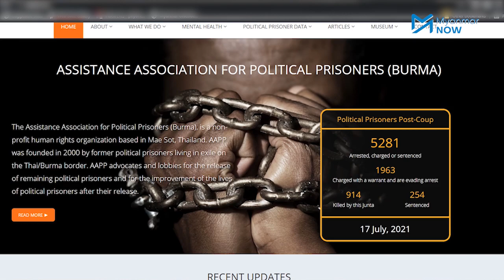၇၄ နှစ်မြောက် အာဇာနည်နေ့အခမ်းအနား ဒေါ်အောင်ဆန်းစုကြည်တက်ရောက်ခွင့်မရ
အာဏာသိမ်းစစ်ကောင်စီကကျင်းပသည့် ၇၄ နှစ်မြောက်အာဇာနည်နေ့အခမ်းအနားကို ဗိုလ်ချုပ်အောင်ဆန်း၏ သမီးဖြစ်သူ ဒေါ်အောင်ဆန်းစုကြည်တက်ရောက်ဂါရဝပြုခွင့်မရဘဲ စစ်ကောင်စီကခန့်ထားသည့် ရန်ကုန်စည်ပင်ကလူ တစ်ဦးသာ ကိုယ်စားလွမ်းသူ့ပန်းခွေချသွားပါသည်။ ကျန်အာဇာနည်(၈)ဦး၏ မိသားစုဝင်အချို့လည်း တက် ရောက်ခဲ့ခြင်းမရှိသည်ကိုတွေ့ရပါသည်။

အာဇာနည်နေ့ဖြစ်သည့် ယနေ့ ဇူလိုင် ၁၉ ရက်နေ့တွင် မြို့ကြီးများ၌ လူငယ်များက အာဇာနည်(၉)ဦးမက ကြွေးကြော်သံဖြင့် ဆန္ဒပြခဲ့ကြပြီး ပြည်သူများကလည်း ကားဟွန်းသံများဖြင့် ယခင်အတိုင်း အလေးပြုခဲ့ကြသည်ကိုတွေ့ရပါသည်။